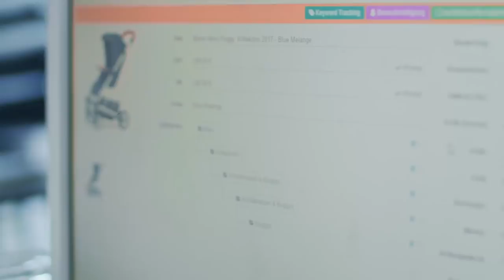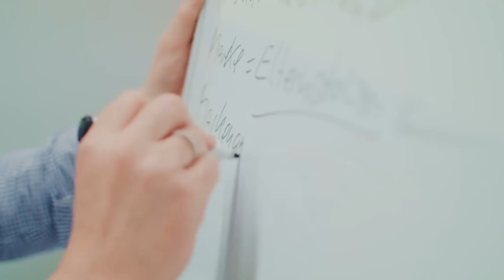„Unternehmer der Zukunft“ – Der „Freudentaler Kinderladen“ über seinen Start im Online-Handel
Im dritten Teil der Videoreportage zum „Unternehmer der Zukunft“-Teilnehmer Freudentaler Kinderladen (hier geht es zum zweiten Teil) begleiten wir Coach Peter Höschl, Geschäftsführer von shopanbieter.de, bei seinem letzten Coaching. Im Video erzählen der Coach und seine Mentees Tobias Gellhaus und Maddie Kurzenberger von den Hindernissen und Erfolgen der Teilnahme an der Initiative „Unternehmer der Zukunft“.